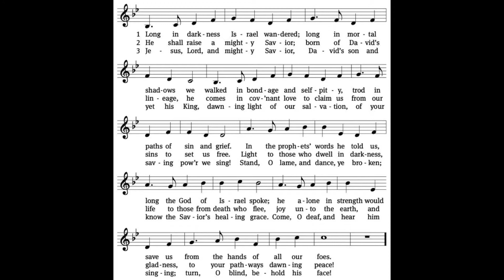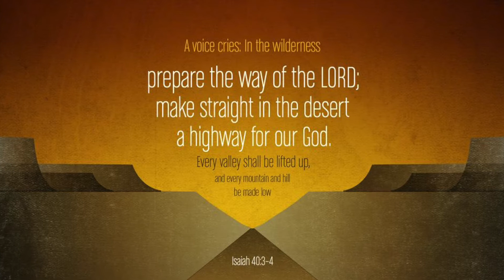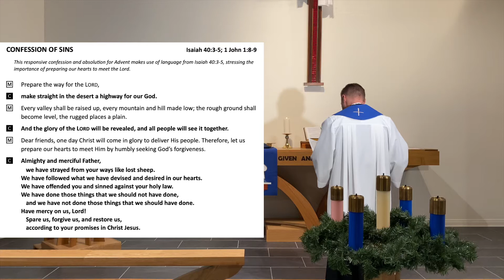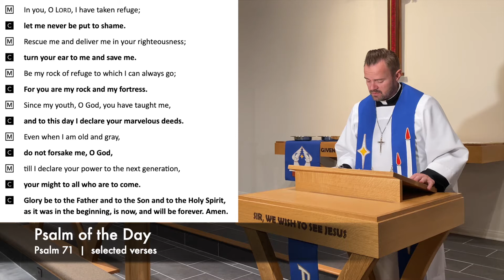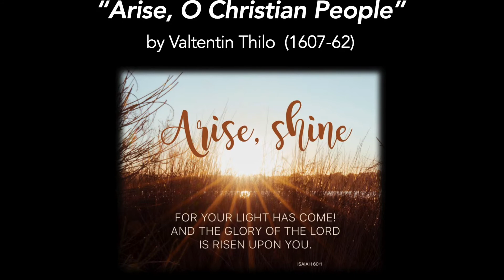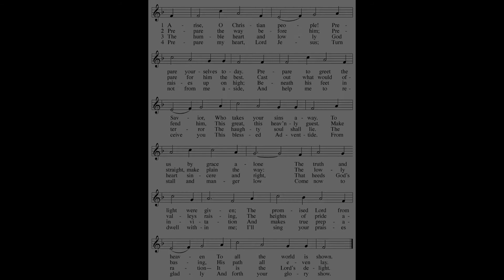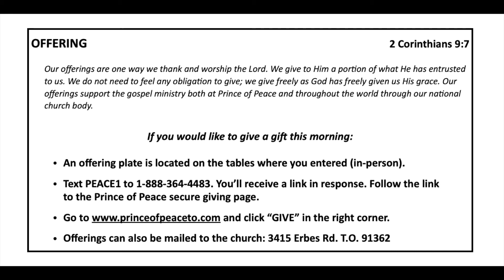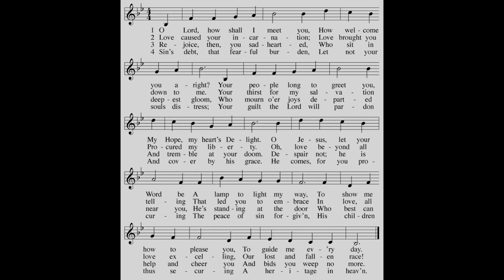Divine Service: Advent 3 | December 13, 2020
We continue our Advent series called, "The Promise" as we focus on various promises our Lord made through the prophet Isaiah. Jesus comes with good news this morning! We have set free and made whole. While we encounter 'good news' regarding many things, the good news that Jesus accomplishes and preachers is far and away the greatest news!

If you would like to leave a gift to Jesus that also supports our ministry here at Prince of Peace, please do so

For those who would like to follow along and participate, a digital copy of the service is folder can be found